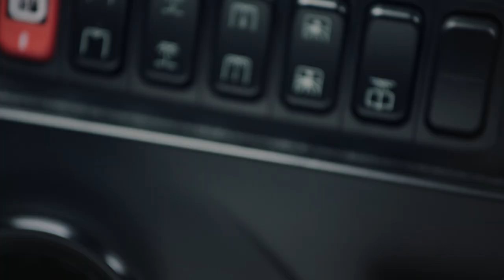Minibus with Maximum Comfort - The new Sprinter Travel 75 | Mercedes-Benz Buses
Maximum freedom.
The new Mercedes-Benz Sprinter Travel 75 convinces as a minibus with maximum comfort and shines with exclusive technology, a unique design and high travel comfort.